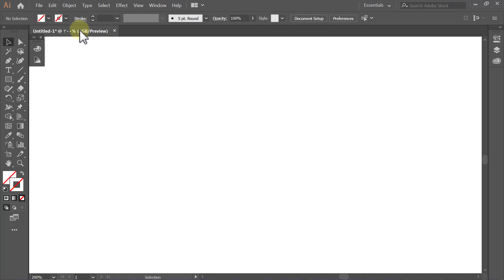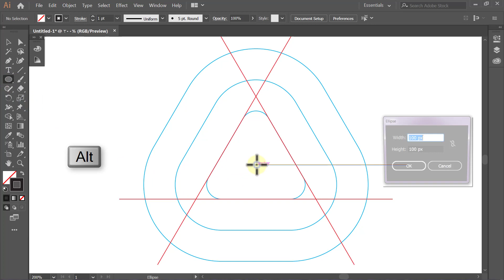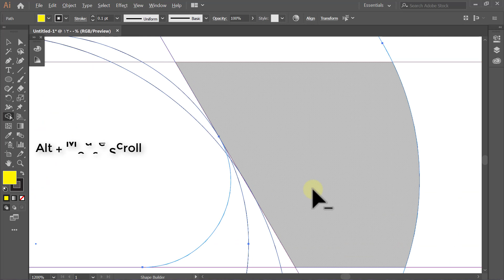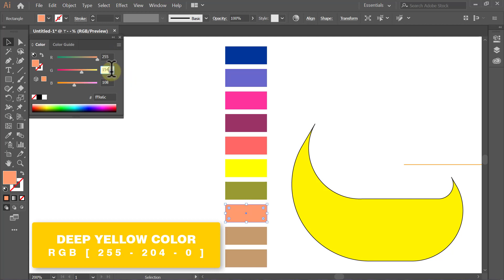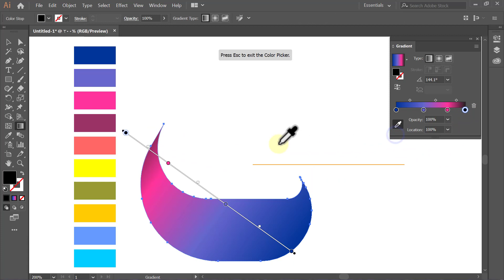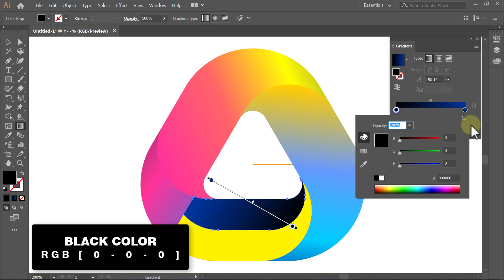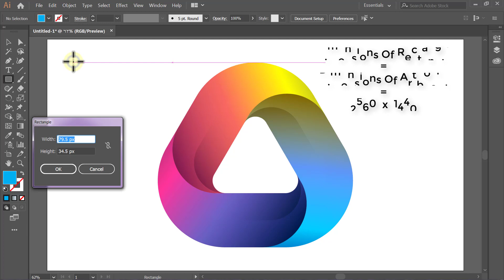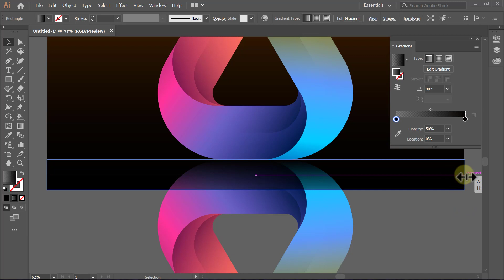Impossible triangle | Learn logo design | Adobe illustrator tutorials | 007